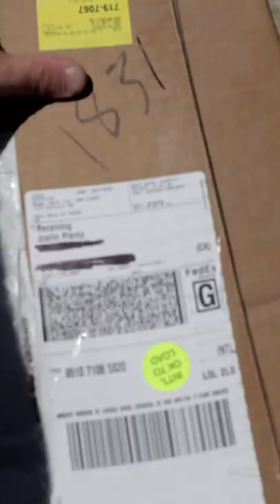Espro COLD BREW!